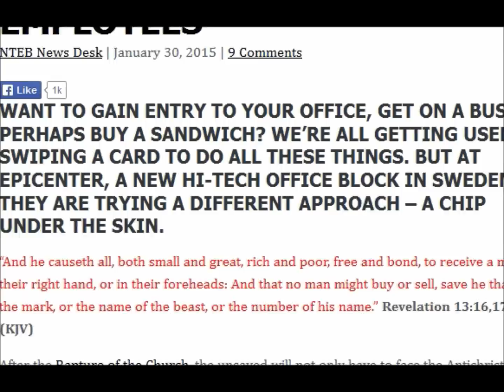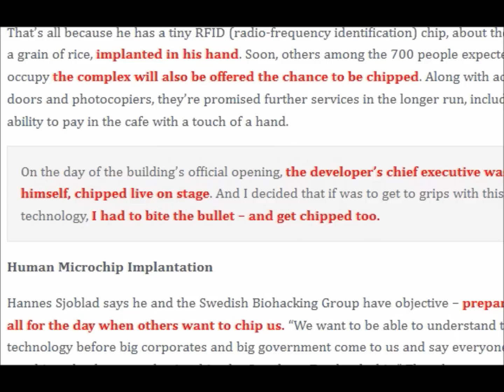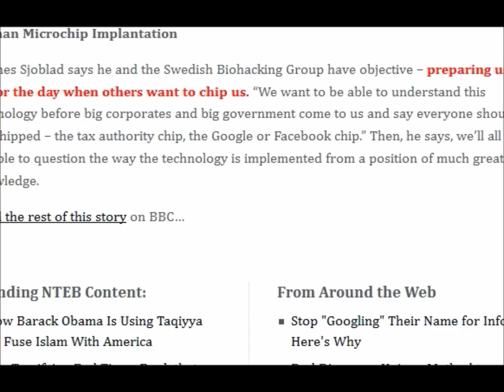Swedish Tech Company Begins Human Microchip Employees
Swedish Tech Company Begins Human Microchip Implantation Of Its Employees.
Felicio de Costa, whose company is one of the tenants, arrives at the front door and holds his hand against it to gain entry. Inside he does the same thing to get into the office space he rents, and he can also wave his hand to operate the photocopier..
Thats all because he has a tiny RFID (radio-frequency identification) chip, about the size of a grain of rice, implanted in his hand. Soon, others among the 700 people expected to occupy the complex will also be offered the chance to be chipped. Along with access to doors and photocopiers, they're promised further services in the longer run, including the ability to pay in the café with a touch of a hand.